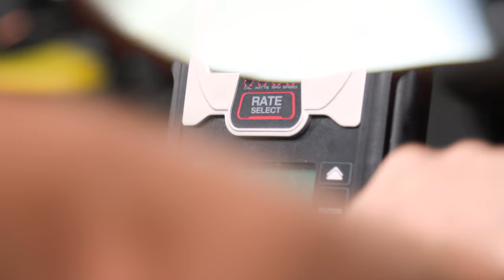Jan Błachowicz - Road to UFC 267 VBLOG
Przed Wami drugi odcinek moich przygotowań do gali UFC 267, która odbędzie się 30 października w Abu Zabi. Na tej gali będę bronił pasa wagi półciężkiej, a moim rywalem będzie Glover Teixeira.